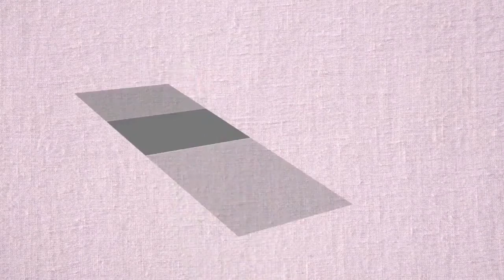DINO PARQUE VISITA | Anita Lizcano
nuevo vídeo!!!
acompañame en mi visita al dinoparque :D

 :D

saluditos.

 n____n

MI
F A C E B O O K